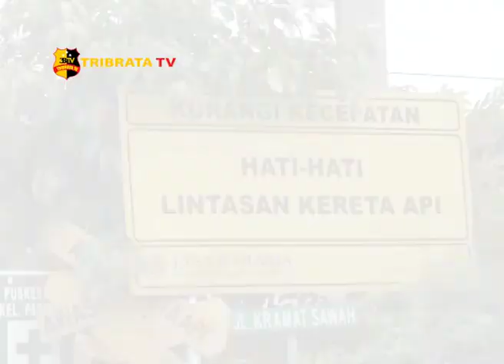KECELAKAAN KERETA DIKRAMAT SENTIONG